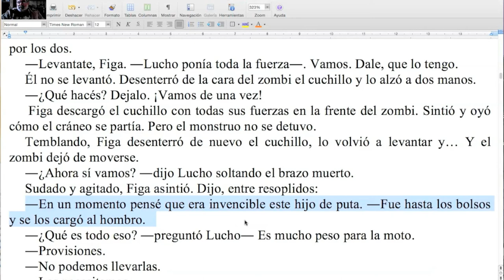¡La SIMPLICIDAD ante TODO! / Naranja #187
Otra maravillosa aplicación del corte en beneficio del total. Esta vez nos las agarramos con el verbo ESTAR. ¡No te pierdas esta nueva Naranja del TCyC, y muchas gracias por likearla y compartirla!